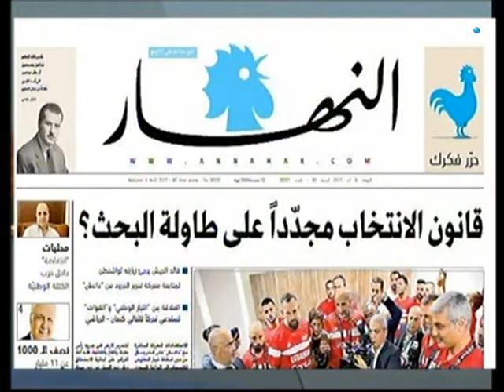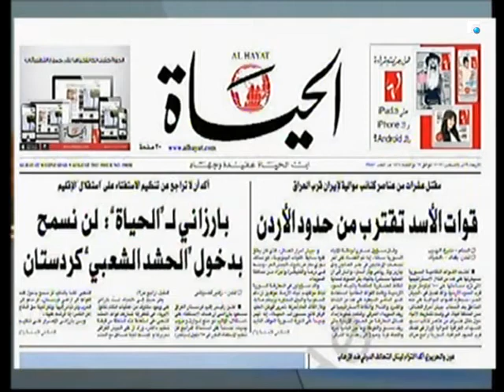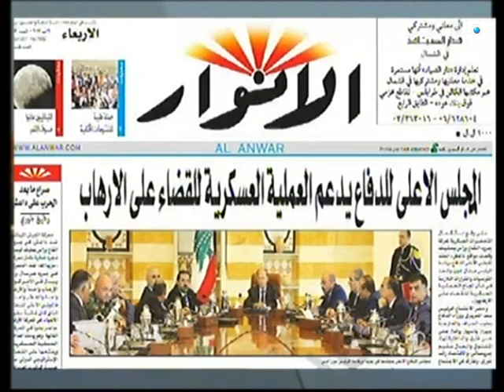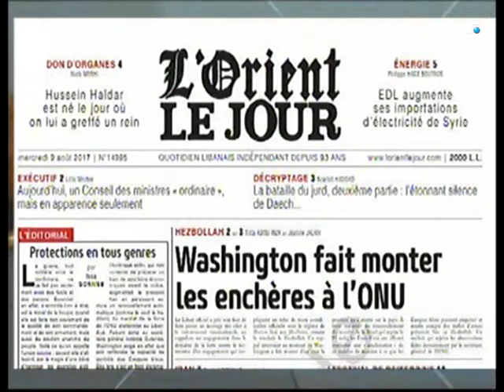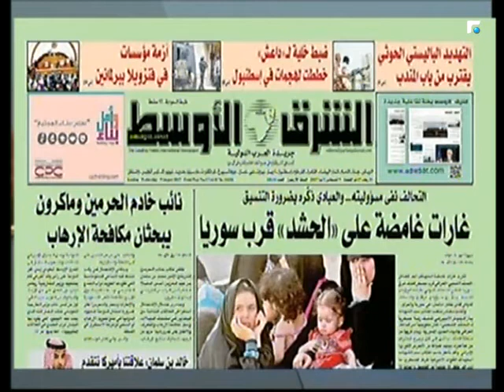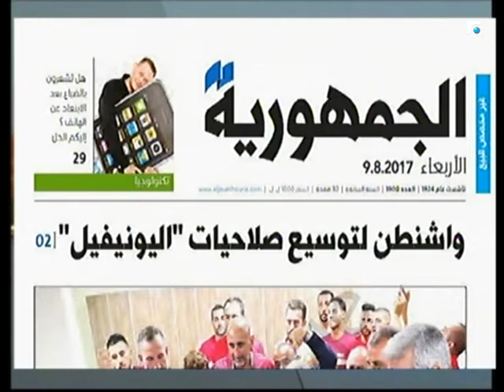اخبار الصباح - جولة حول الصحف وحال الطقس 1/5